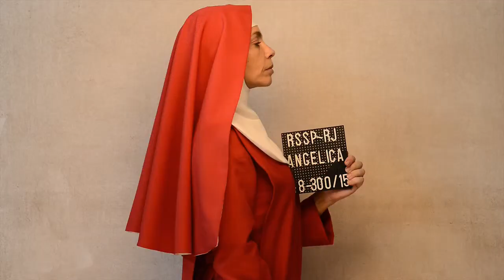Teaser Carla Marins Em : As Canalhas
Carla Marins viveu na minissérie da GNT "As Canalhas" a Irmã Angélica totalmente rigorosa,com os alunos.Angélica irá infernizar a vida de um dos alunos,deixando bem claro o quão Canalha é a Freira!

Desculpem o sumiço...prometo voltar com mais frenquencia!